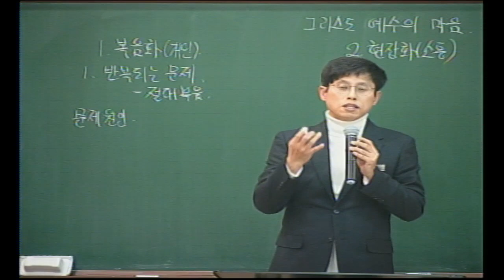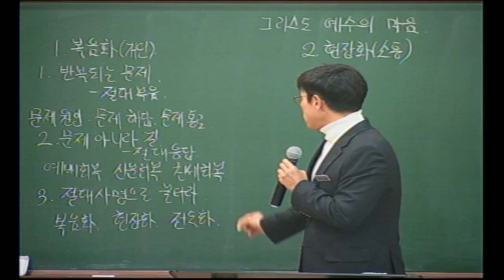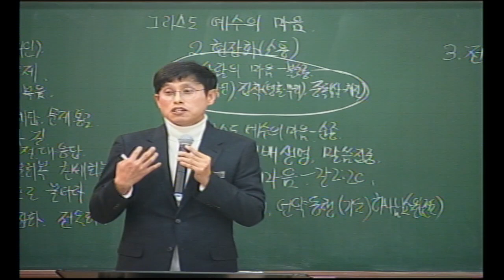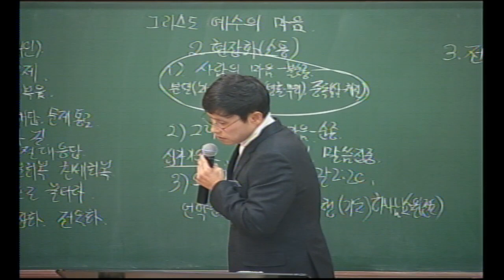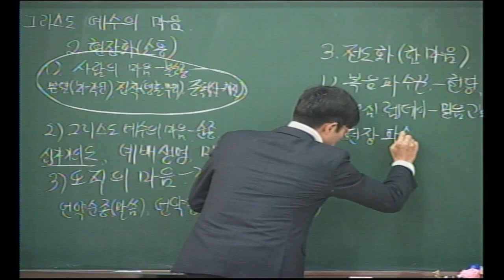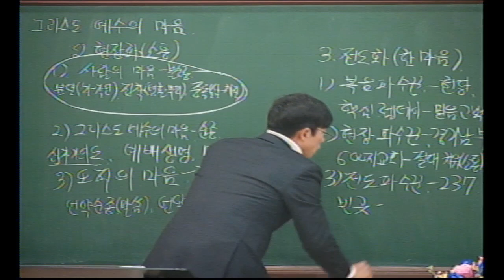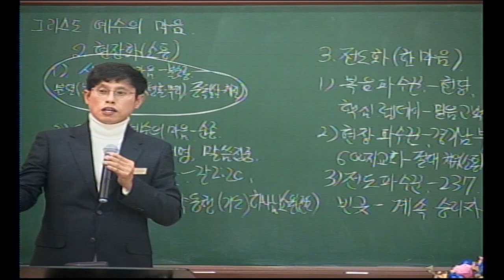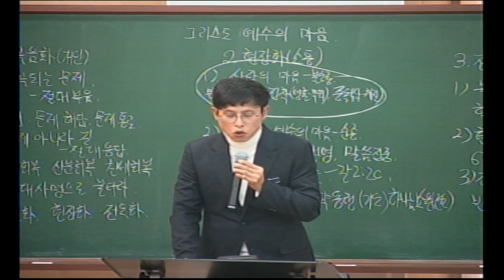20210127 다민족교회 수요예배 메시지 :그리스도 예수의 마음(빌2:5-11)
구분 : 다민족교회 수요에배 메시지
일시 : 2021년 01월 27일
제목 : 그리스도 예수의 마음
본문 : 빌2:5-11
설교 : 박동하 강도사